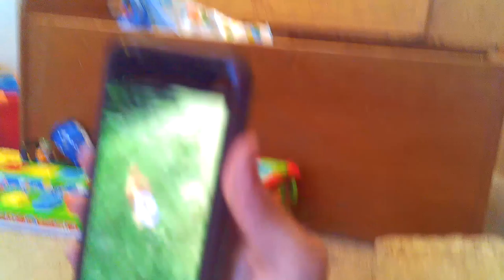Backyard Pool Fun!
Shannon and Greyson have fun in the backyard at the pool and Greyson does some more vlogging!